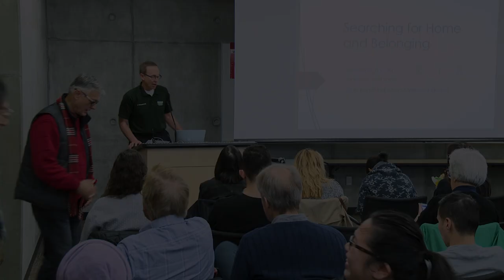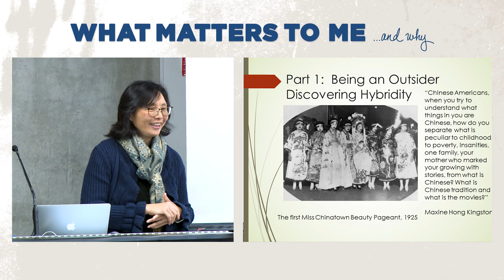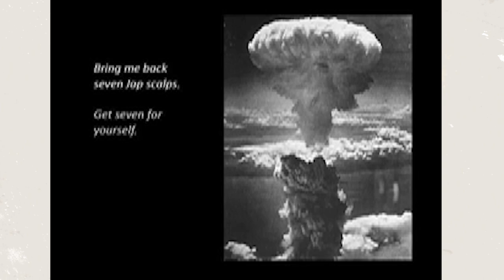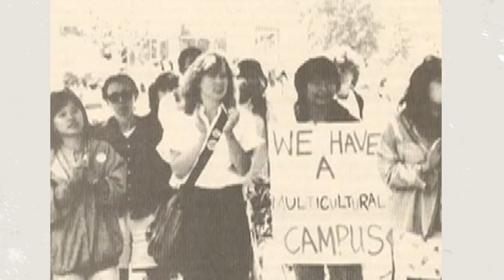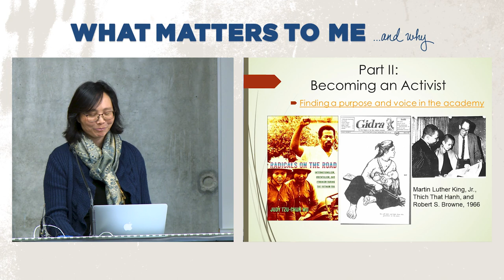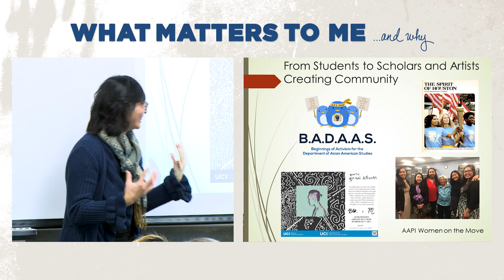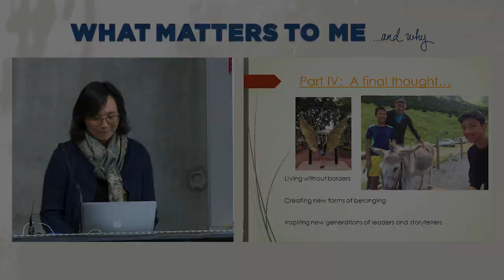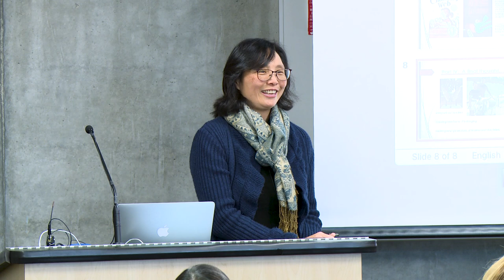What Matters to Me and Why - Judy Tzu-Chun Wu